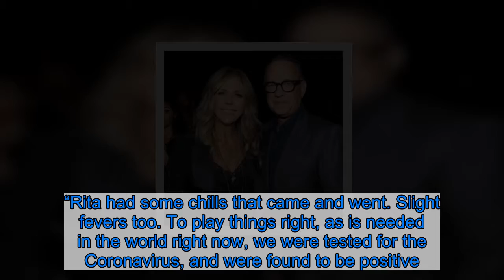Rita Wilson Reveals What Made Her Fall in Love With Tom Hanks When They Met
Love at first laugh! Rita Wilson opened up about feeling drawn to her now-husband, Tom Hanks, the first time they met.    “We just got along instantly,” the singer, 63, said on The Kelly Clarkson Show on Tuesday, April 7. “First of all, I love a good storyteller. So anybody who can tell a good story, I’m down with that.”  Wilson explained that the Oscar winner, also 63, was very chatty the first time they met, which was something that she was used to, having grown up with a “very vocal” Greek family.  “Talking and food, that was pretty much our whole existence,” she continued. “I love that. He makes me laugh all the time. He’s a really good storyteller.”    The couple tied the knot in April 1988 and went on to welcome two sons together: Chet, 29, and Truman, 24. Hanks also shares son Colin, 42, and daughter Elizabeth, 37, with his first wife, Samantha Lewes, to whom he was married from 1978 to 1987.  Wilson taped her appearance on Kelly Clarkson’s talk show before she and the Forrest Gump star tested positive for the novel coronavirus. The pair announced their diagnoses via Instagram on March 11 while in Australia, where Hanks was working on pre-production of Baz Luhrmann’s upcoming Elvis Presley biopic.    “We felt a bit tired, like we had colds, and some body aches,” he wrote at the time. “Rita had some chills that came and went. Slight fevers too. To play things right, as is needed in the world right now, we were tested for the Coronavirus, and were found to be positive. … Not much more to it than a one-day-at-a-time approach.”    Fortunately, Wilson and Hanks recovered quickly. Us Weekly confirmed on March 16 that they were released from the hospital and had begun quarantining at a rental house in Australia. They were spotted back in Los Angeles on March 27.  “We feel better,” the A Beautiful Day in the Neighborhood star tweeted on March 22. “Sheltering in place works like this: You don’t give it to anyone – You don’t get it from anyone. Common sense, no? Going to take awhile, but if we take care of each other, help where we can, and give up some comforts…this, too, shall pass. We can figure this out. Hanx.”  Given the constantly evolving nature of COVID-19, Us Weekly wants our readers to have access to the most accurate resources. For the most up-to-date coronavirus information, guidance, and support, consult the CDC, WHO, and information from local public health officials. If you’re experiencing coronavirus symptoms, call your primary care provider for medical advice.